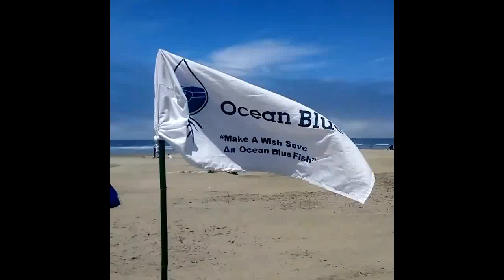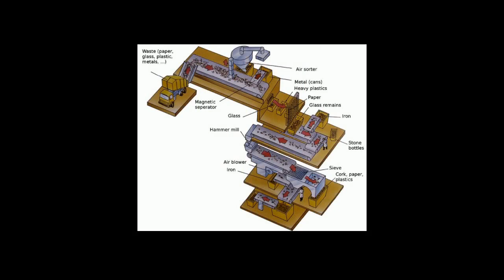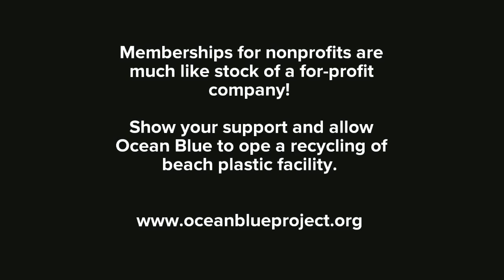Memberships Are Vital To Our Growth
We host beach cleanups, river cleanups, and plant native trees to save the environment!